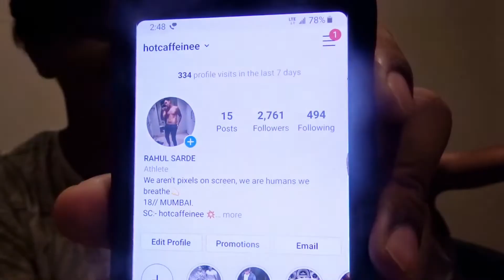MAGGI GONE WRONG | SECRET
Maggi gone wrong :)

Peace!